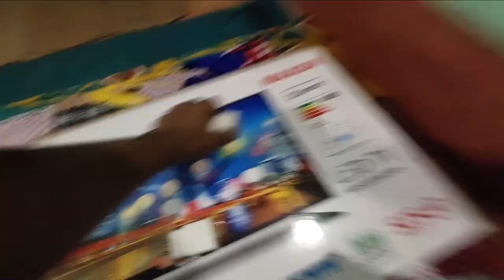पैर से मडुवा मानना आसान काम नहीं है | पैरों की हालत खराब हो गयी